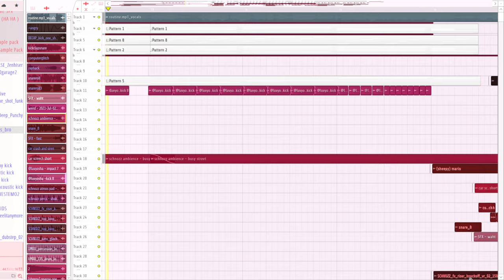"what is this project???" - its dariacore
berberbebfb wsefikjwsefvoiwefg wergwoegj wekgvjbvrv